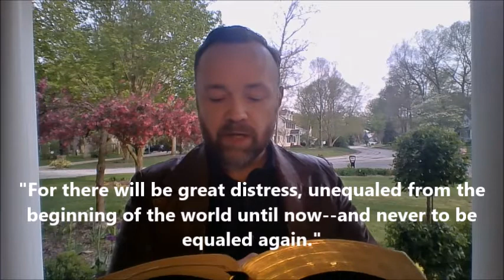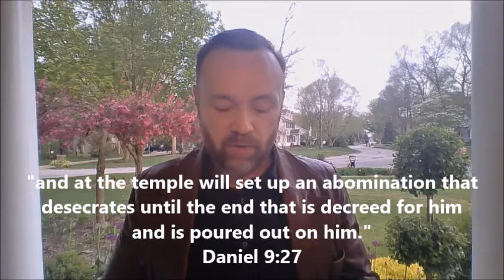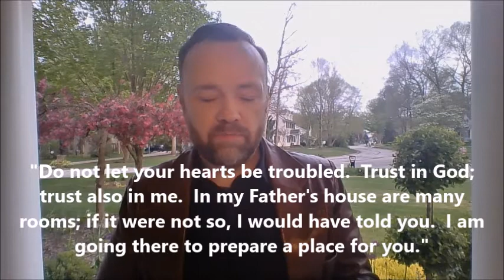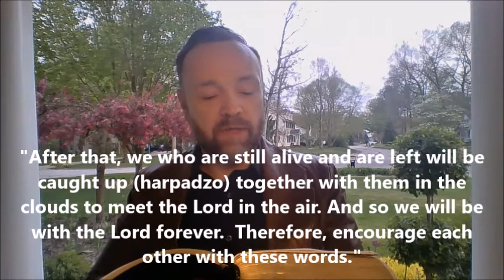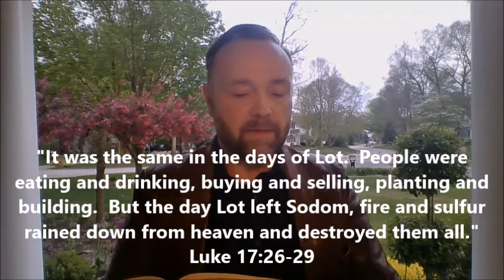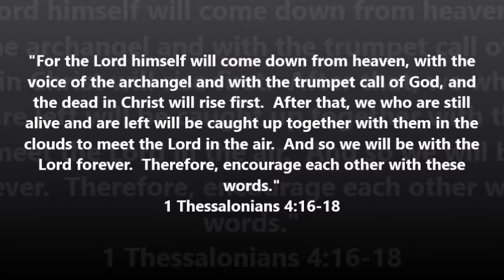"The Bible's Teaching on the Rapture of the Church and Tribulation on Earth"